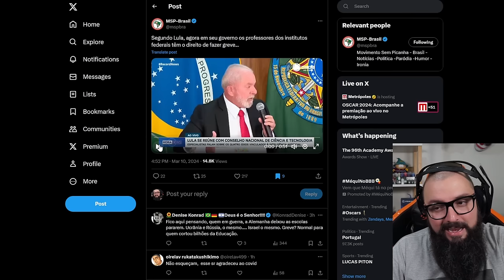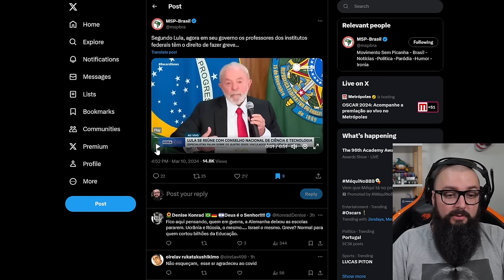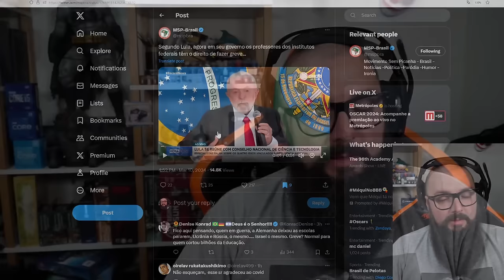Lula Pego na Mentira Novamente !